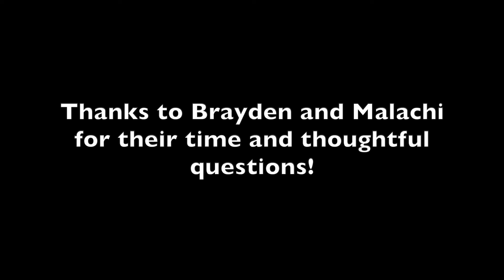Ask the Director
Spend a bit of time with The Richardson School director, Kevin Silkey